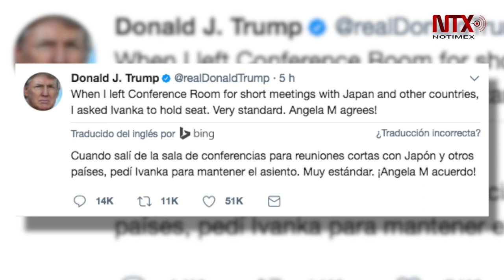Trump defiende que su hija haya ocupado su lugar en reunión del G20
La Casa Blanca defendió la decisión del mandatario, y Nikki Haley, embajadora de Estados Unidos ante las Naciones Unidas, reveló que con frecuencia Ivanka ha estado en la misma mesa con ella y el presidente en reuniones sobre temas de la mujer